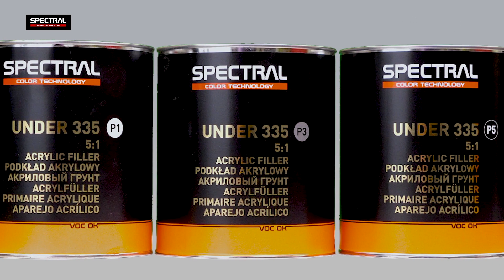[РУССКИЙ ЯЗЫК] SPECTRAL UNDER 335 - многофункциональный акриловый грунт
SPECTRAL UNDER 335 - многофункциональный акриловый грунт.

СВОЙСТВА:
◾️ Универсальный акриловый грунт
◾️ Может применяться как заполнитель или изолятор
◾️ Специальные антикоррозионные добавки
◾️ Система спектральных оттенков серого
◾️ Гладкая поверхность